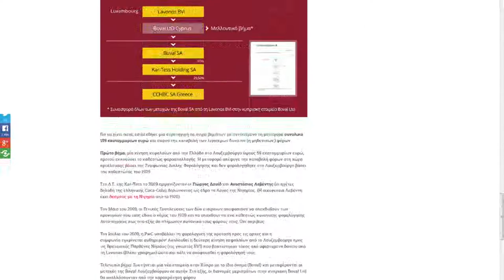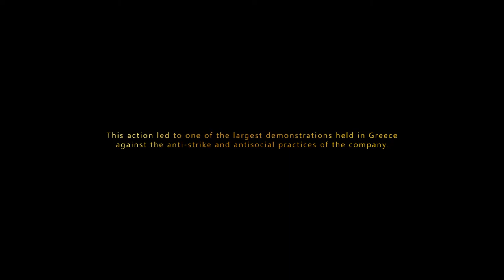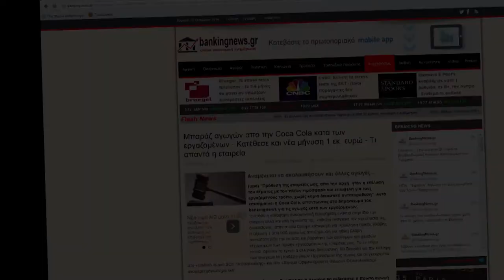"Boycoke the documentary" trailler (English version)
Coca Cola HBC (former 3E) was founded in Greece 43 years ago. Due to the large preference of Greek consumers for the company’s products, Coca Cola HBC managed to expand to 28 countries and become one of the largest companies in Europe.

Few months ago, the company moved its headquarters to Switzerland and withdrew from the Greek stock market.

In order to prevent profit reductions, the company transfers its factories and warehouses in Bulgaria, fires hundreds of employees
and has been a part of the biggest tax avoidance schemes of all time.

On September 30th, 2013, 33 more employees from Thessaloniki are fired without any prior warning.

This action led to one of the largest demonstrations held in Greece against the anti-strike and antisocial practices of the company.
Not a sip of Coca Cola, until they reopen the factory.
As its sales fall dramatically, Coca Cola HBC strikes back with lawsuits.

Unemployment, anxiety and insecurity are adding up to feelings of disappointment, fear and anger.
Coca Cola HBC’s fired employees have to struggle for more than just a day’s pay.